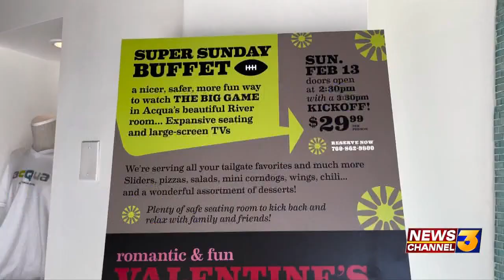Local restaurants welcome fans for Super Bowl Sunday